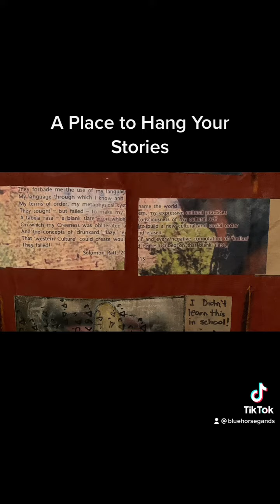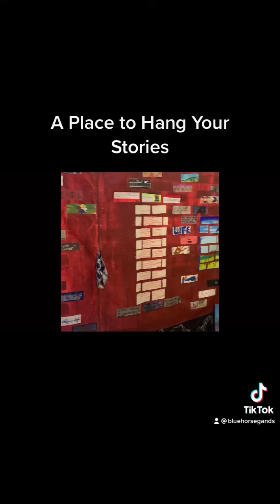A Place to Hang your Stories review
A series of short videos explaining some of the art process and stories that became part of the Installation which was created for the Truth and Reconciliation Commission final stop in Edmonton, AB in 2014.

Part 1